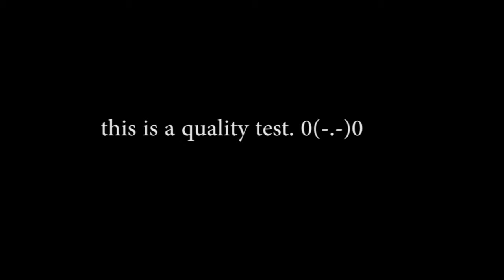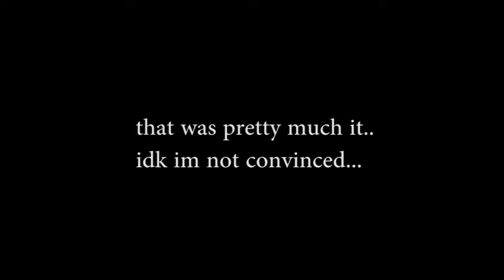THE SIMS 4 - MACHINIMA - Quality test- The Mojica's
if ur wondering whats with the crowd. well , i wanted this to look like some type of sitcom. i forgot to download crowd laughing so this came out iether way, im not on board on this low quality recording so i think i might stay with the laggy footage high quiality thing. wish me luck~

GET REKT coming soon~

Maccuss coming soon too~

Idk reasons~